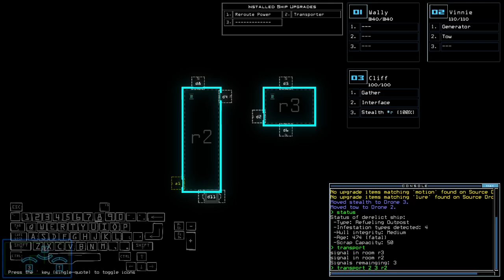Duskers Daily 2 Sep 2024 (+ modded)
I believe in timing.

0:00 Vanilla Challenge
8:40 Modded Challenge, boi